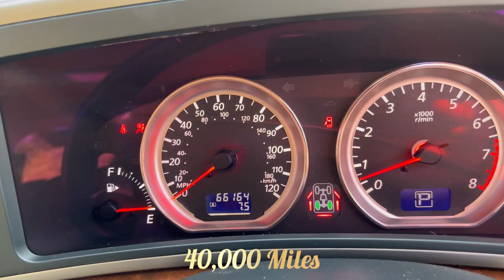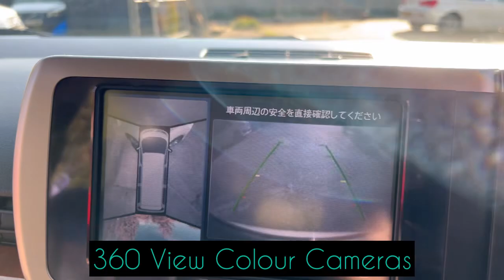For sale @ County Cars Of Strood. Nissan Elgrand 3.5 V6 Highway-Star Series 3, 40,000 Miles,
Nissan Elgrand 3.5 V6 Auto Highway-Star, Four Wheel Drive, 2008-08-Reg, 40,000 Miles, Finished in Unmarked Pearlescent White Paintwork,Full privacy glass, Twin Electric soft closing sliding doos, 17" Unmarked factory Nissan Alloys, Fold away wing mirrors with built in clear indicators and front colour cameras, 360 View Cameras, Rear spoiler with built in brake light and rear colour reversing camera, Front Spots with chrome surrounds, 8 Seater, 8 Unblemished Black Heated Leather seats, The front seats are heated and the drivers seat is fully electric, The centre seats are fully rotational and lounge style seats with extra leg rest and foot rests, The centre seat converts into a sliding table with built in cup holders, The rear seats fold away to give way to a huge boot, RARE Electric Curtains, Front and Rear Air-Con and Climate control, Front and Rear Electric windows, Front and Rear armrests, Radio/C.D System, UK Converted, Key-less Entry, Key-less Start, Stunning Condition, Only Covered 40,000 Miles with all the Genuine paperwork from Japan including the auction sheet and d-reg form which both prove the the mileage and condition before it left Japan MPH Speedo Conversion Fully Serviced All done before collection/delivery Nationwide delivery service Available